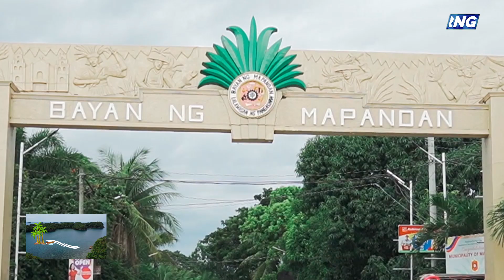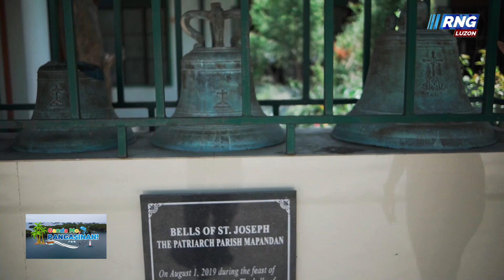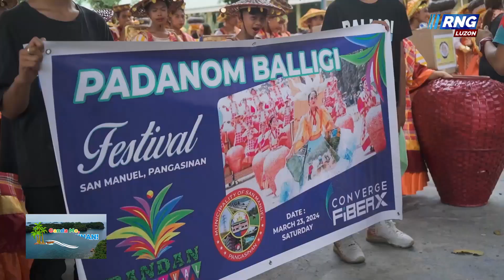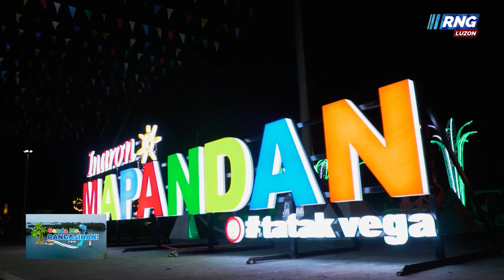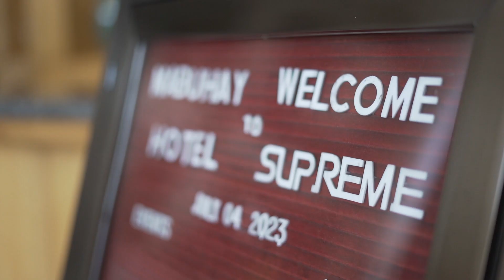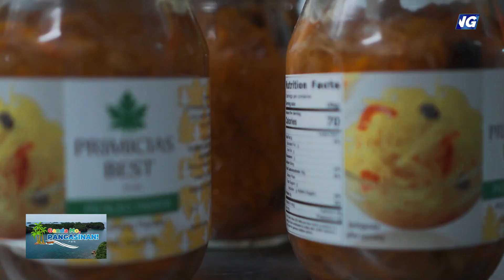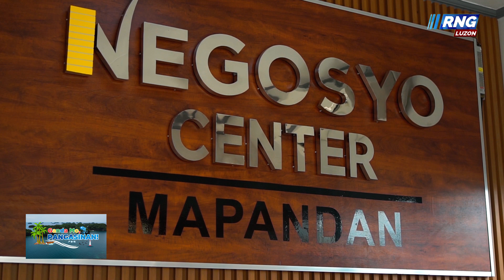GANDA MO, PANGASINAN! (Episode 55: Mapandan)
Mapandan is waving kaya what are you waiting for? Pack your bags at bisitahin na ang bayan na nag-mula sa maliit na baryo, naging matatag at piniling tumayo upang magkaroon ng sariling pagkakakilanlan, na kasing bango ng pandan na siyang pinag-mulan ng kanilang pangalan.